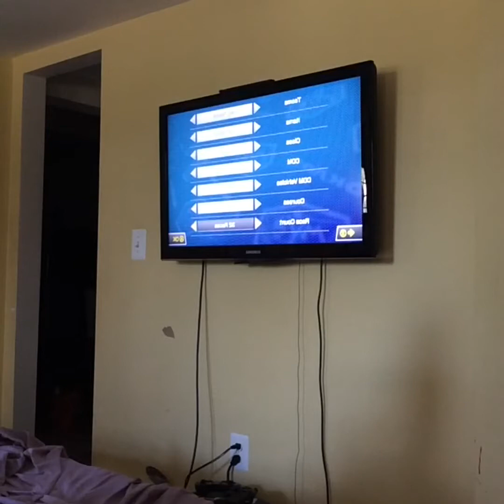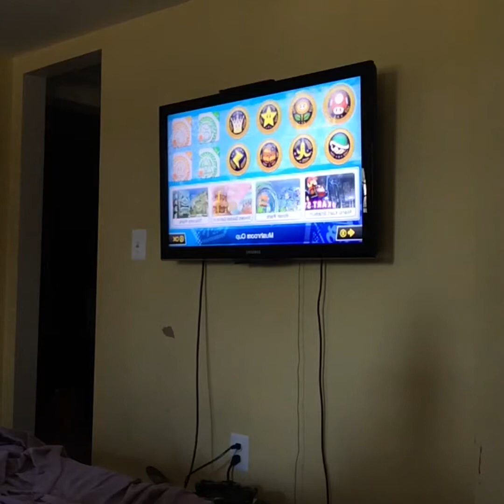5 game arena against r Mac